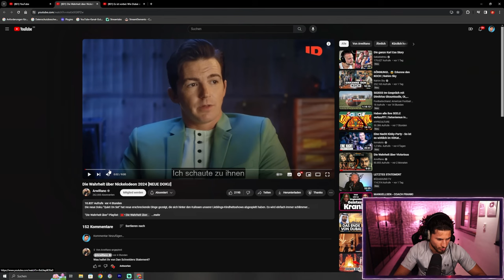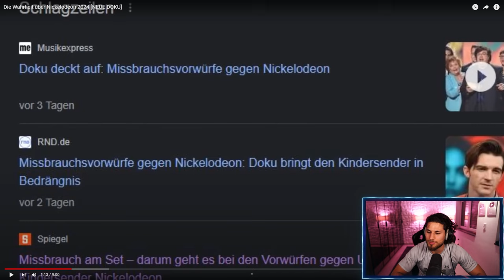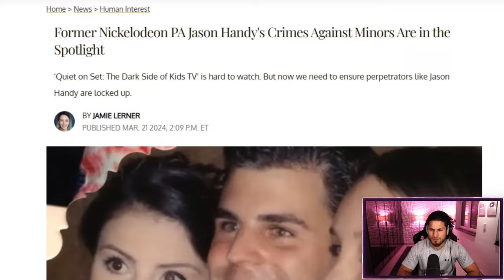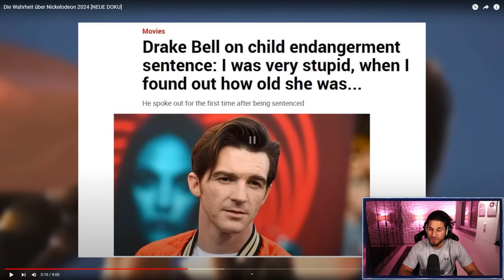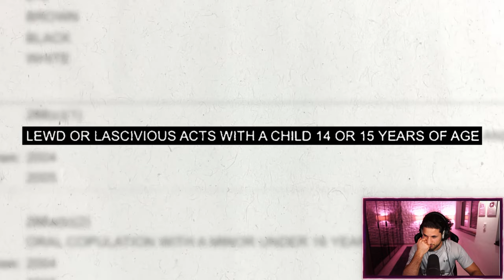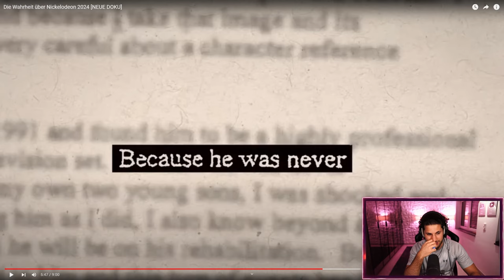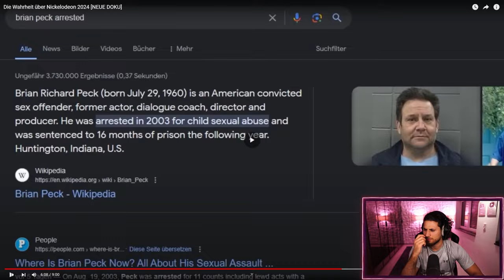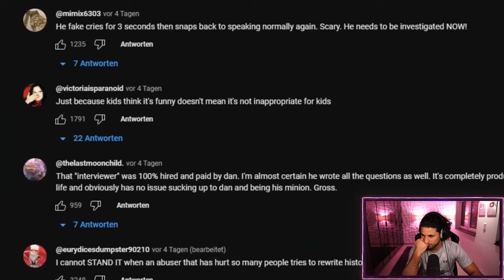Was wirklich hinter den Kinderserien steckt..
Adresse für die Fangeschenke:
Kaan Yavuzyasar
Hauptstraße 56 / Postfiliale 709
40764 Langenfeld